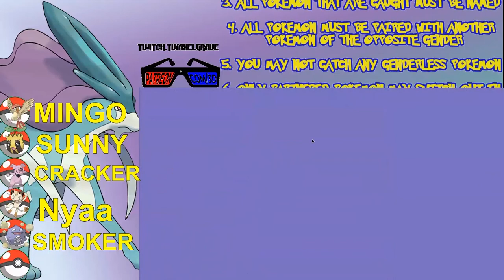Pokémon Crystal Wedlocke Lets Fail Ep: 39 | Axel Grave Fail Inc | Nuzlocke Stream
It’s always tough to say goodbye…..and yet we must say it again to a dear member of our family. Figure out who it is by watching XD